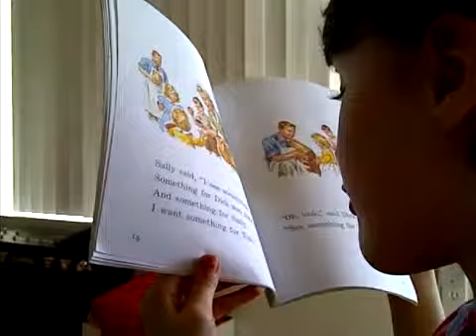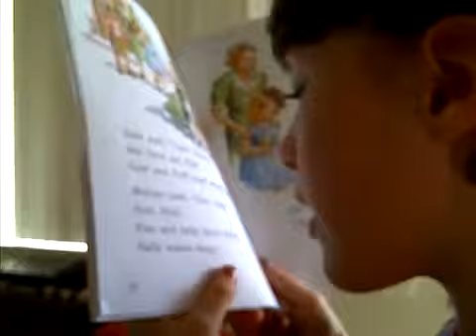reading with Bitty